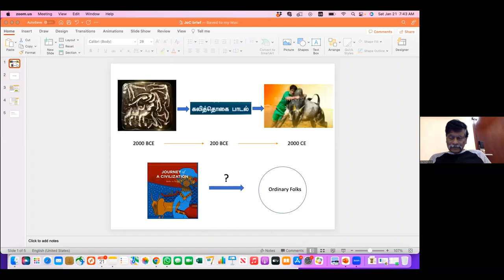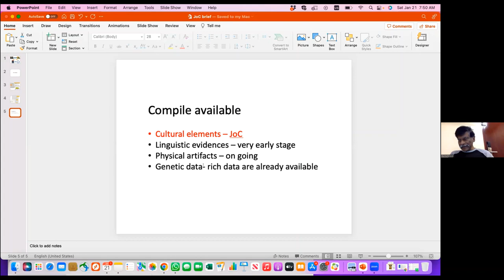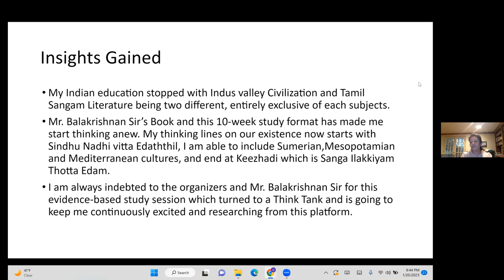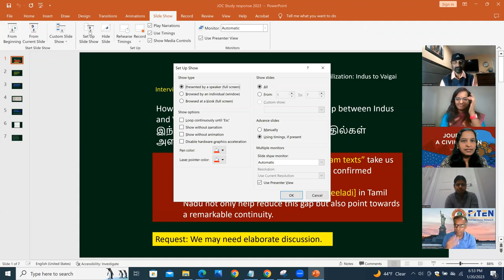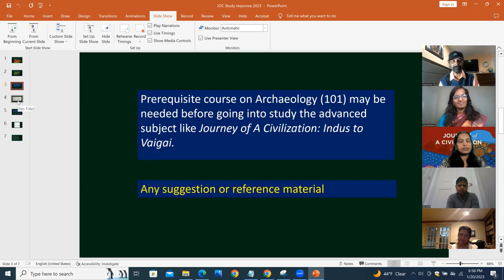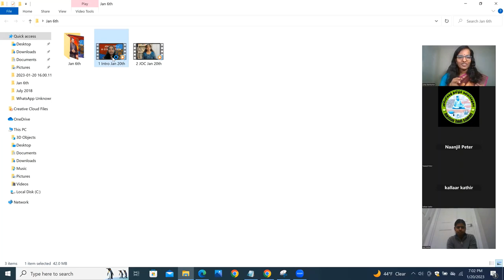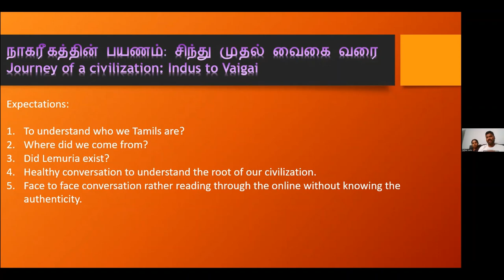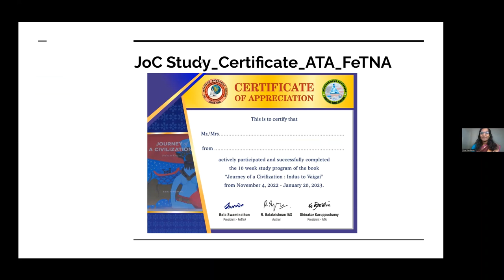Journey of a Civilization - Conclusion - Takeaway and way forward